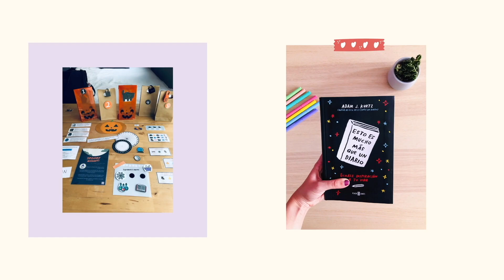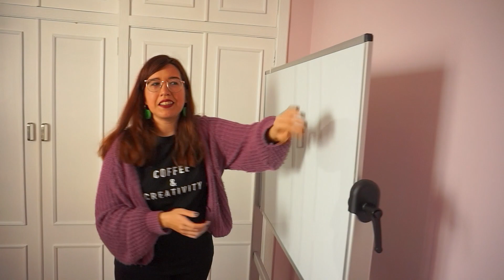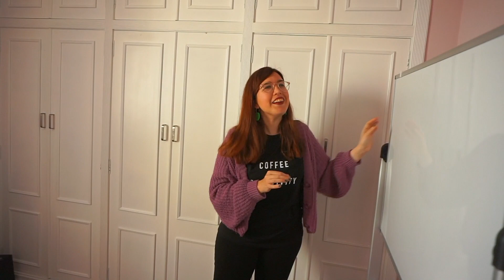OFFICE Tour 🗃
¡Hola profe!
En el video de hoy os doy una vuelta virtual de mi oficina.
Este espacio de mi casa donde me ayuda a crear cositas y a dar alguna que otra clase.